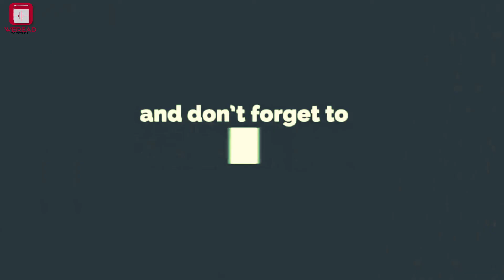បើអ្នកបើកអាជីវកម្មលក្ខណគ្រួសារអ្នកនិងជួបរឿងបែបនេះជៀសមិនផុតឡើយ by Clara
🙏🏻📚សូមស្វាគមន៍មកកាន់ WEREAD !
បើអ្នកបើកអាជីវកម្មលក្ខណគ្រួសារអ្នកនិងជួបរឿងបែបនេះជៀសមិនផុតឡើយ
បានបញ្ចូលនៅក្នុង WEREADរួចរាល់ហើយ។